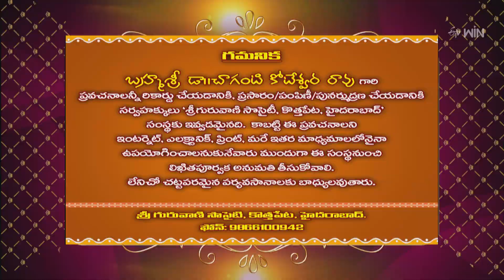Viveka Jyothi (Chaganti Pravachanam) | Subhamastu | 12th August 2023 | ETV Telugu